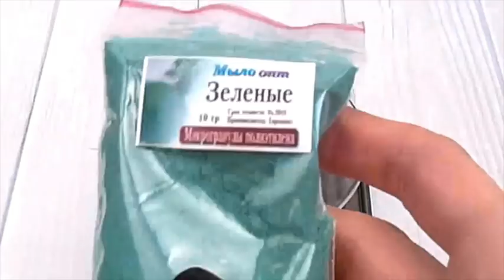Микрогранулы полиэтилена зеленые // Полиэтиленовый скраб // Абсорбирующие частички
Видео обзор Микрогранулы полиэтилена зеленые от магазина Мыло-опт